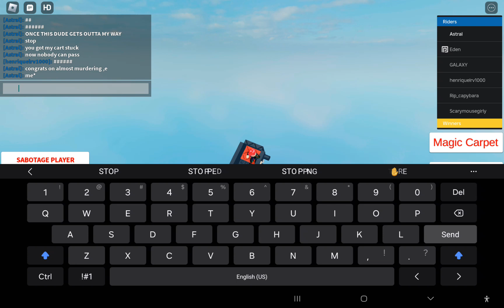Trolling In Cart Ride into Rdite Part C (Final Part)